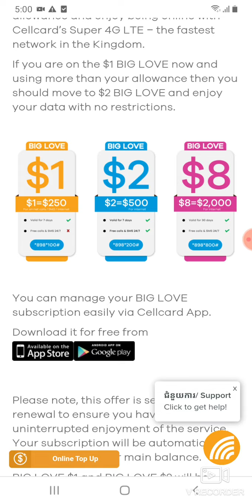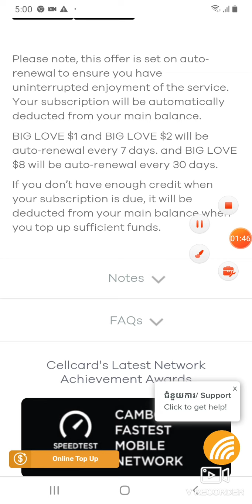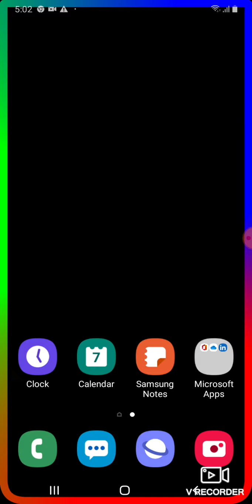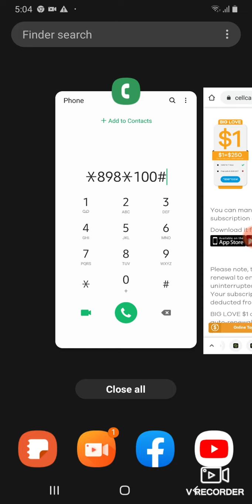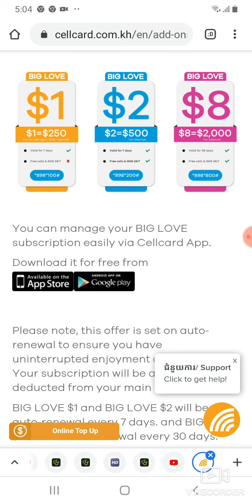របៀបផ្តាច់ដូរលុយBig Love អូតូ ហើយភ្ជាប់ឡើងវិញម្តងទៀត | សូមទោសចំពោះបច្ចេកទេស សំលេងផង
របៀបផ្តាច់សេវាកម្មដូរលុយBig Love អូតូ ហើយភ្ជាប់ឡើងវិញម្តងទៀត ពេលយើងប្រើអស់មុនពេលកំនត់| Big Big Love